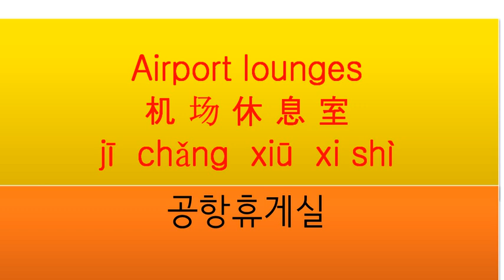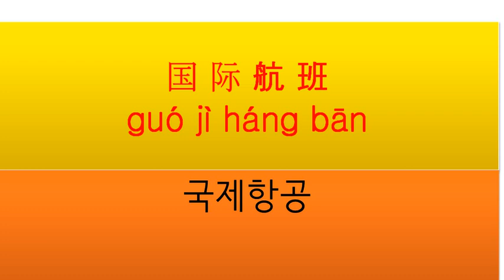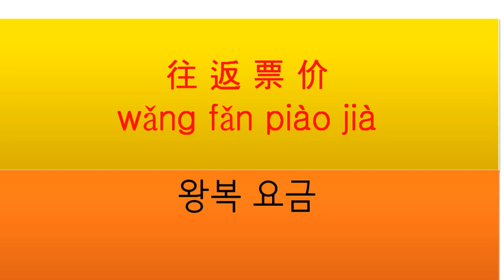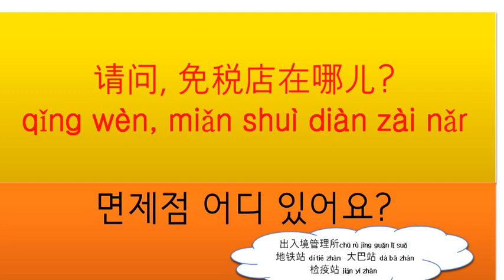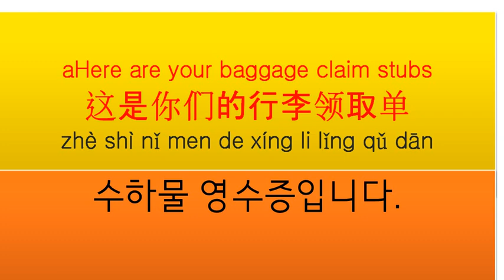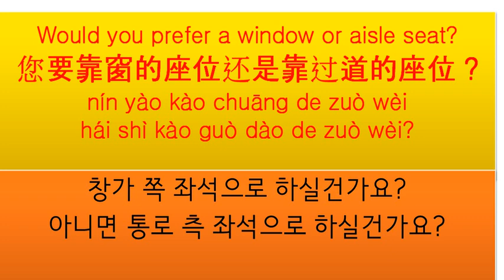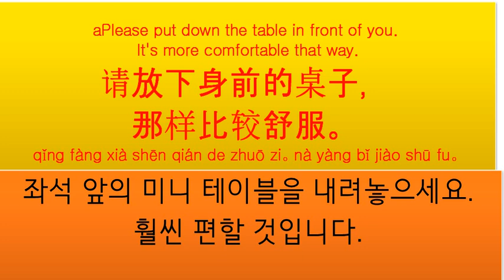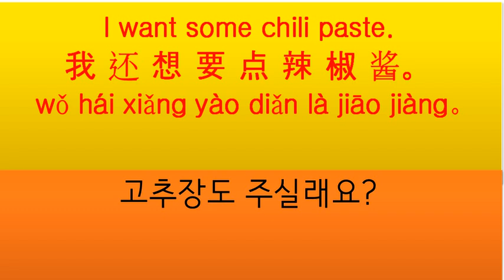30마디 중국어로 중국공항에서 우쭐대자 ------병음도 있고 해석도 있어요^^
공항에서 꼭 필요한 중국어/  공항에서 자주 보게 되는 장소, 안내문구들/ 공항에서 자주 듣게 되는 중국어/ 이것만 제대로 외우면 중국 공항 걱정 끝.